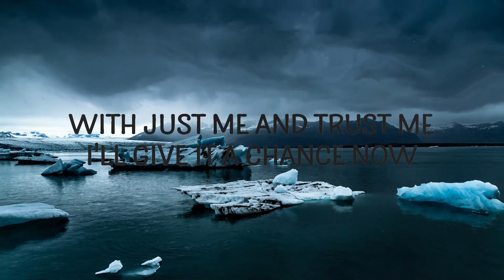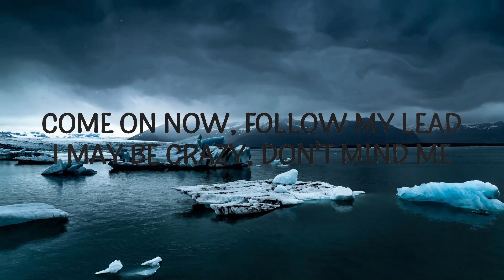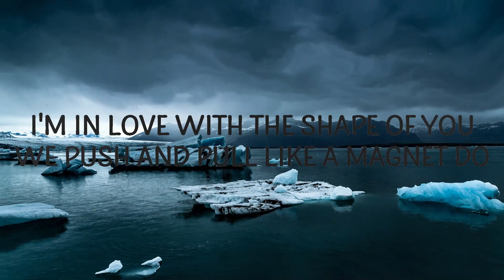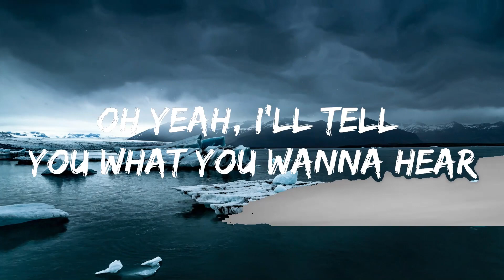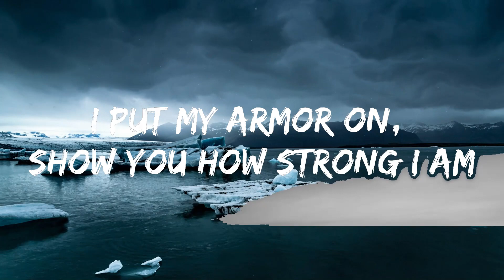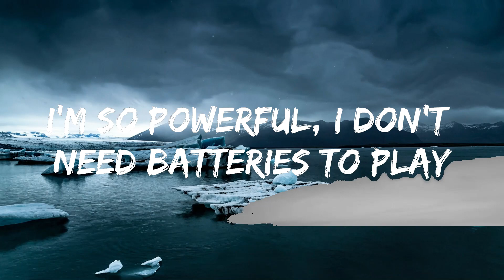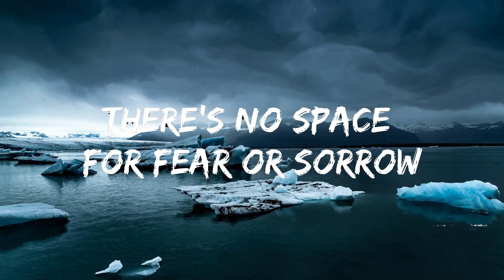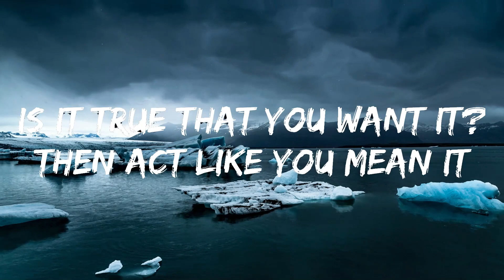Playlist || Ed Sheeran - Shape of You (Lyrics) || Vibe Song